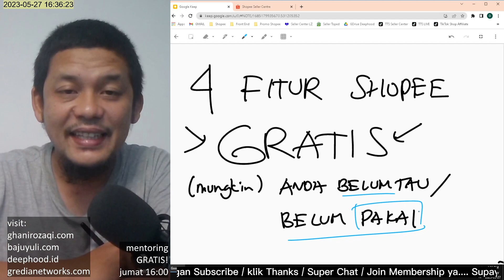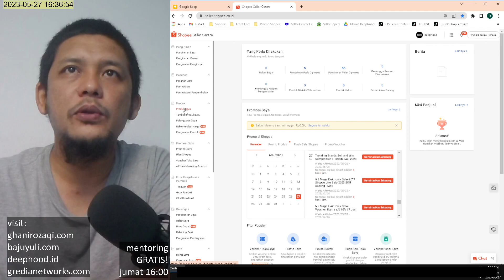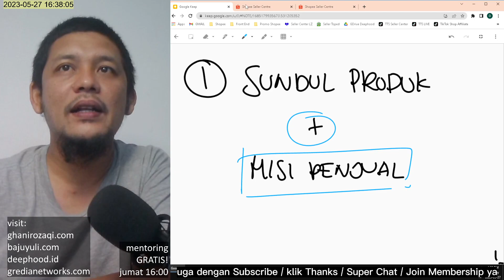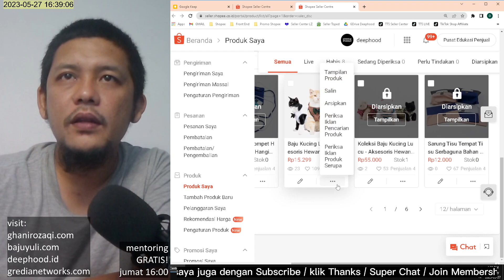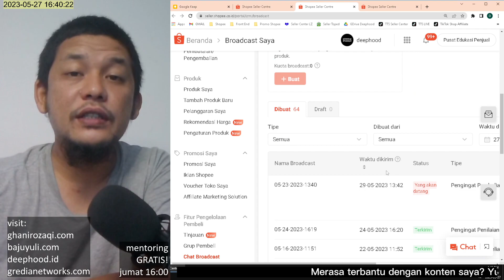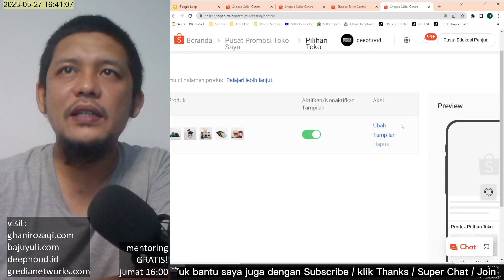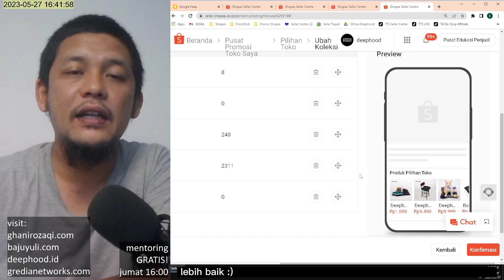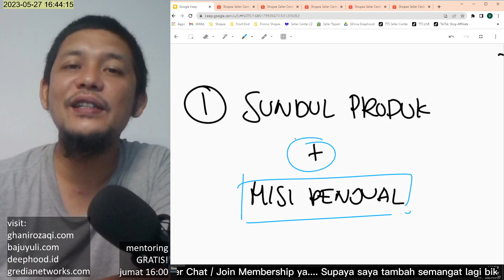4 Fitur GRATIS di Shopee yang (mungkin) Anda Belum Tahu. Tips Berjualan di Shopee Untuk Pemula